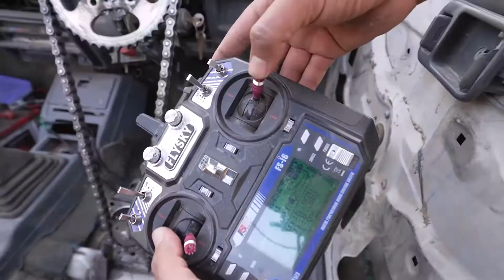What They saw from Outerspace and what it actually was?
An attempt was made to create backstory utilizing the feature of Google earth the connect animation world to real world and to differentiate perception from reality.